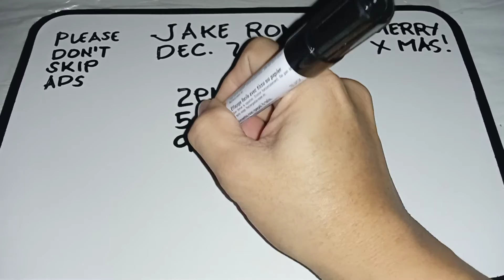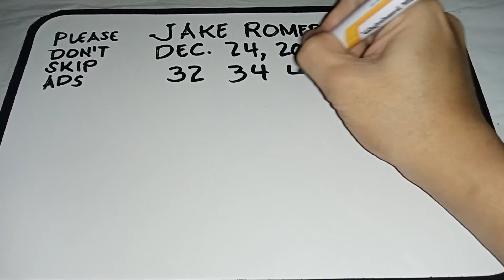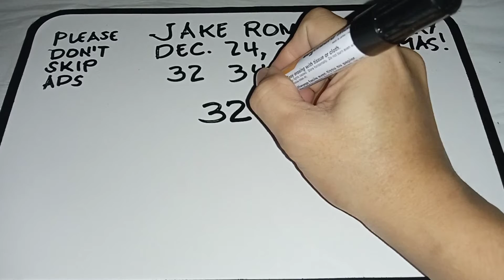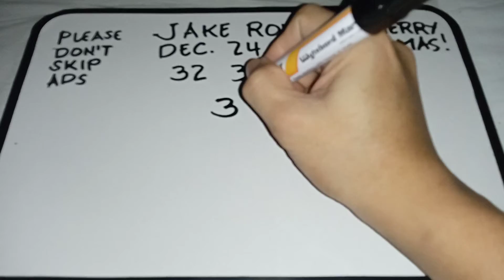SWERTRES HEARING TODAY l DECEMBER 24, 2021 l ALL DRAW GUIDE